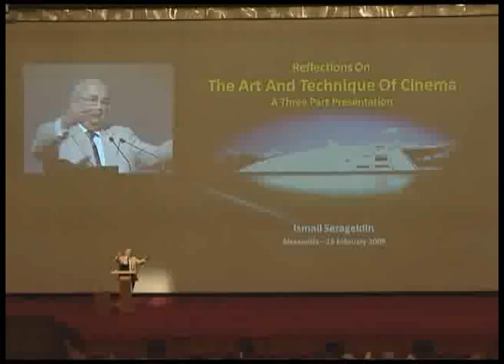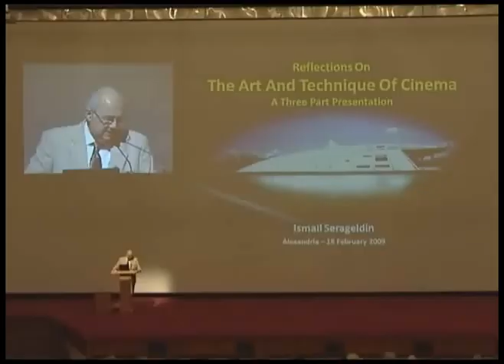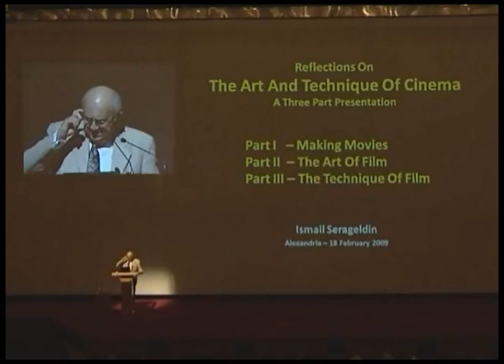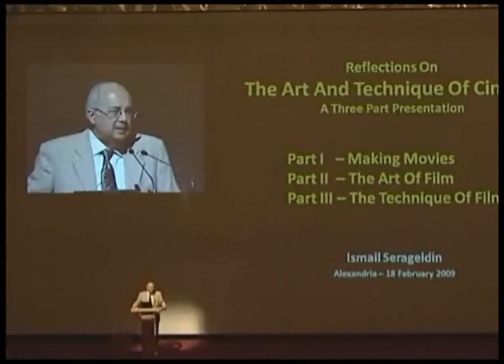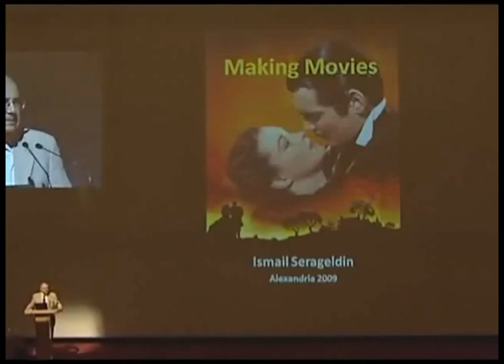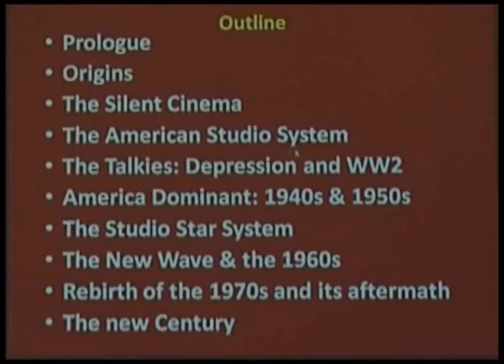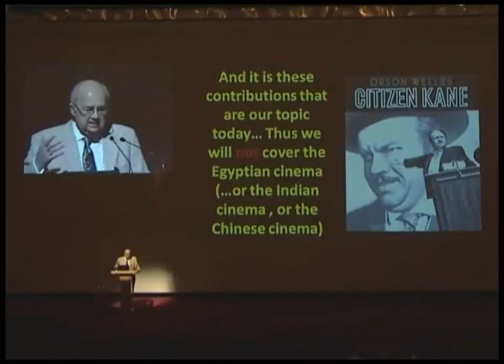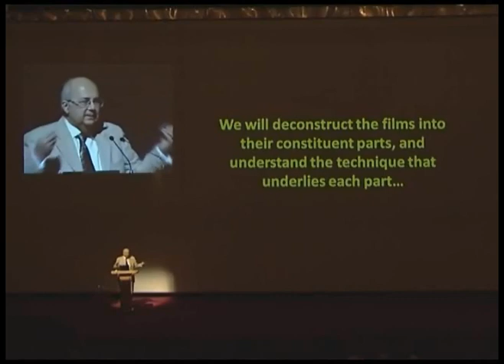The Art & Technique Of Cinema Part One - Making Movies: The Development of Cinema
Ismail Serageldin, Director of the Library of Alexandria, is giving a three-part series presentation on Wednesday, 18 February 2009 in the BA Great Hall, in a one-day Cinema Event on the Art and Technique of Cinema. The evolution of the seventh art is very much the history of the world in the last century, with all its hopes and desperation, its light and dark moments. But it is also the story of brilliant men and women whose artistry redefined our perception of ourselves and the world. Using his signature technique of accessible language and enormous amount of visual material, Dr. Serageldin will show how the various elements of art come together to make a successful effect and how and why some films and some scenes have marked us all. The day will start at 10:00 am with a presentation titled Making Movies: The Development of Cinema. At 12:30 pm Dr. Serageldin will speak about The Art of Film. The last presentation on that day will be on 3:30 pm entitled The Techniques of Cinematography. The day is open for everyone, whether they are cinema specialists or simply cinema lovers.